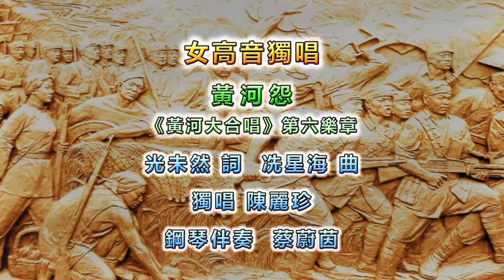女高音獨唱 《黃河怨》 (陳麗珍)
【抗戰勝利70周年紀念音樂會】
《黃河怨》
光未然 詞  冼星海 曲
獨唱：陳麗珍
鋼琴伴奏：蔡蔚茵
日期：2015年6月21日
時間：晚上7時30分
地點：上環文娛中心五樓劇院